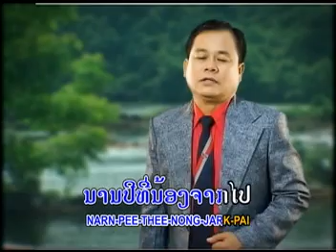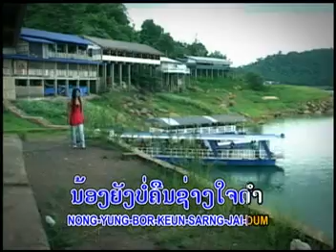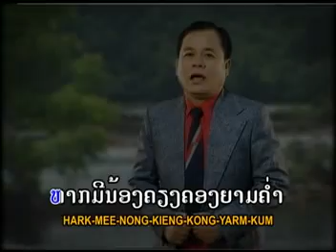ວອນນ້ອງກັບຄືນVone Nong Kup Kheun/ບຸນເກີດ ໜູຫ່ວງ